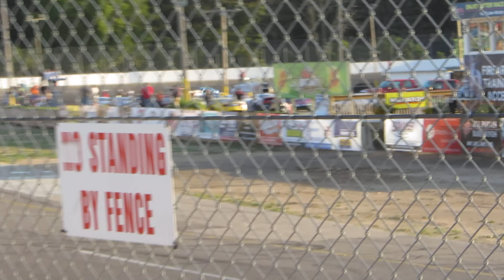4 Cylinders (08-24-2013) Berlin Raceway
Heat #2.